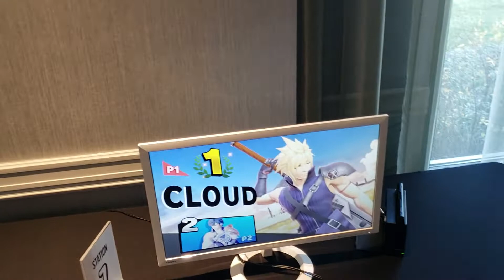KIT 2019 V-Log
Kumite In Tennessee 2019 one of our favorite events every year.